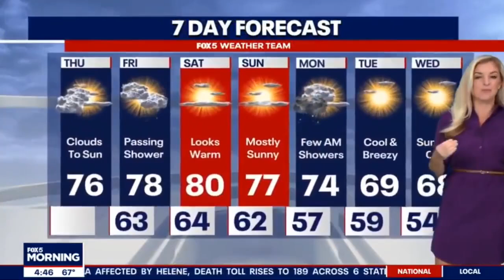Taylor Grenda 10/03/2024 FOX5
FOX5, Washington DC